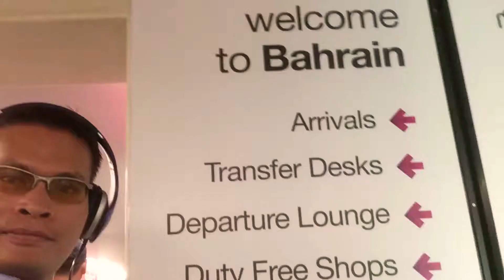Travel Experience...2019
My Land Trip Travel Manila to Mindanao & Manila to Oman